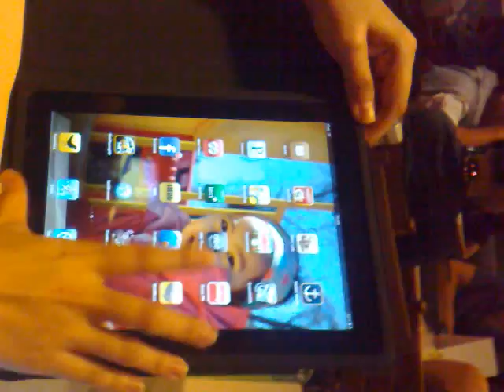Apple iPad demonstration at biggest tweetup in the Philippines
Last April 8, I attended the biggest tweetup in the Philippines to date organized by Sherwin Sowy One of the participants, Yves Gonzalez brought this Apple iPad and played with it.